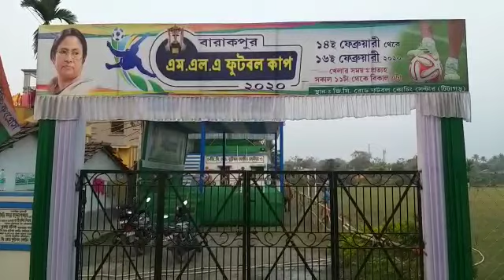আগামীকাল থেকে শুরু হচ্ছে ব্যারাকপুর এমএলএ কাপ 2020 তার প্রস্তুতি খতিয়ে দেখলেন বিধায়ক শীলভদ্র দত্ত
আগামীকাল থেকে শুরু হচ্ছে ব্যারাকপুর এমএলএ কাপ 2020 তার প্রস্তুতি খতিয়ে দেখলেন ব্যারাকপুরের বিধায়ক শীলভদ্র দত্ত